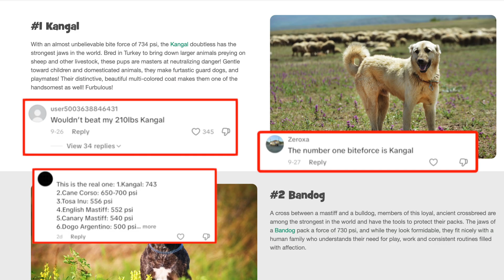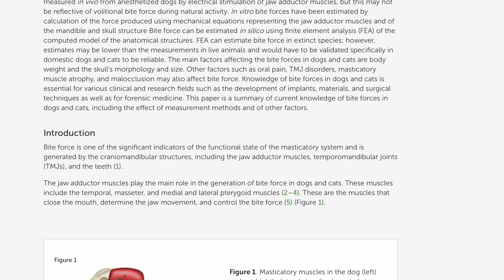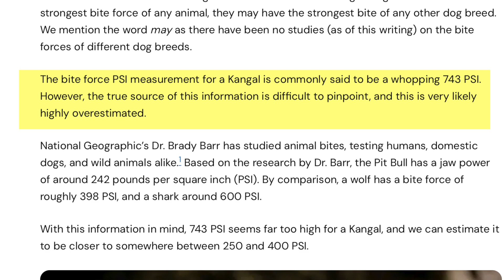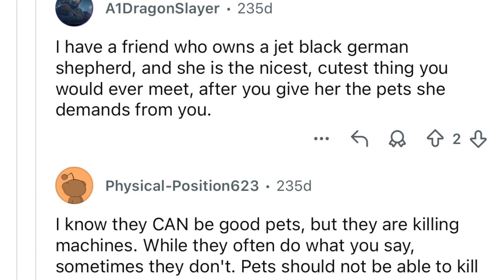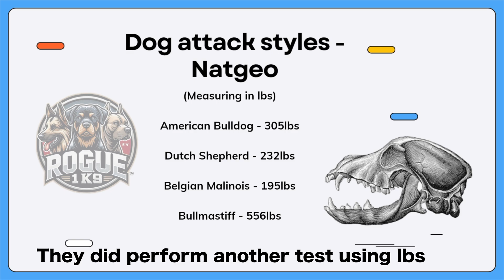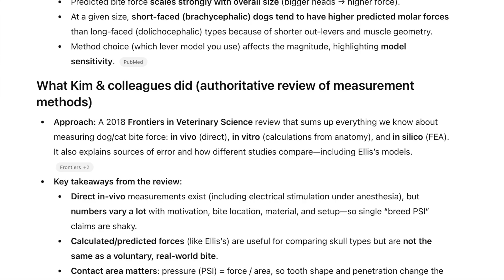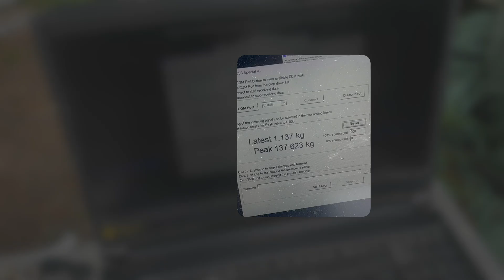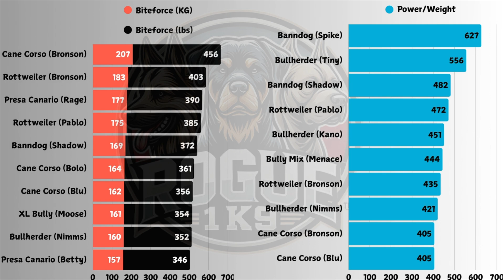The Truth About the Kangal Bite Force Myth (Internet’s Biggest Lie?)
Everywhere you look online — TikTok, Reddit, Facebook, YouTube — people claim the Kangal has a bite force of 743 PSI. It’s one of the most repeated dog statistics on the internet... but where did that number actually come from?
In this video, we dive deep into the truth behind the “743 PSI” myth. We’ll look at what real scientific studies (like Ellis & Kim 2010) actually discovered, how bite force is really measured, and why no one has ever officially recorded a Kangal’s bite on professional equipment.
We’ll also break down:
🔹 The difference between force and pressure (PSI)
🔹 Why the 743 number doesn’t match any real-world test data
🔹 How internet myths spread without evidence
🔹 And what we’ve found through our own bite force testing
By the end, you’ll understand why the “strongest dog in the world” claims don’t add up — and what real testing looks like when it’s done properly.